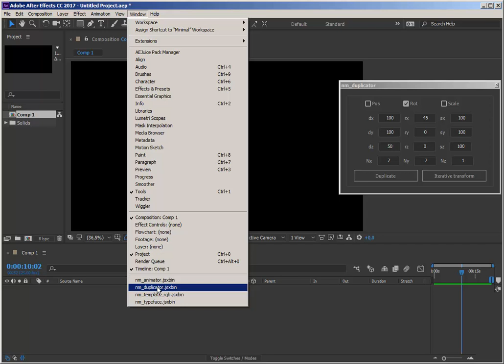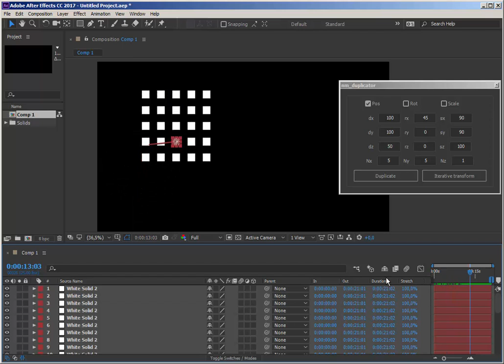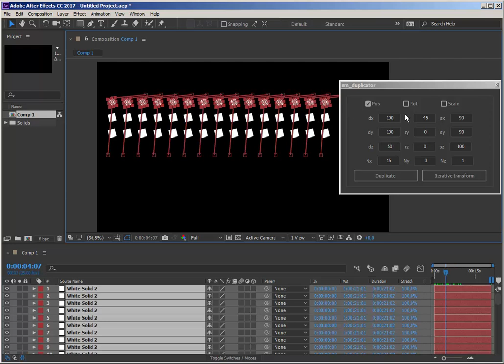WantThat 4 patrons / nm_duplicator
Handy tool for cloning/transforming bunch of elements